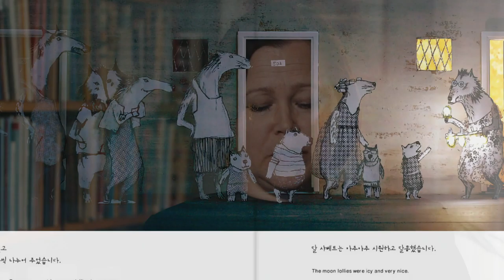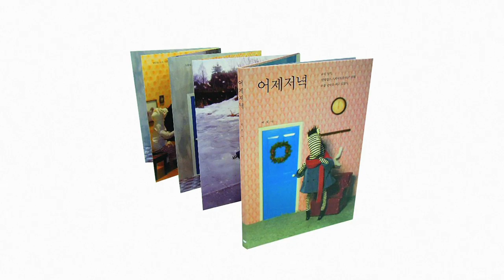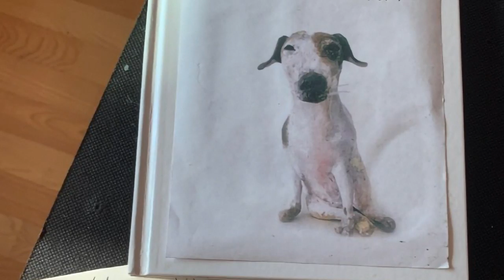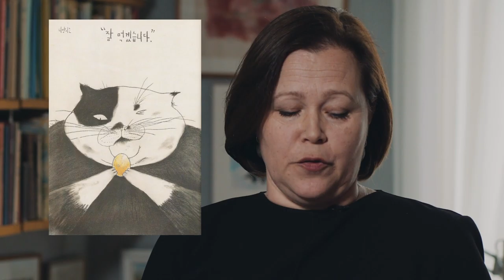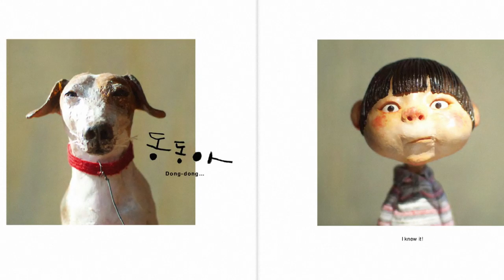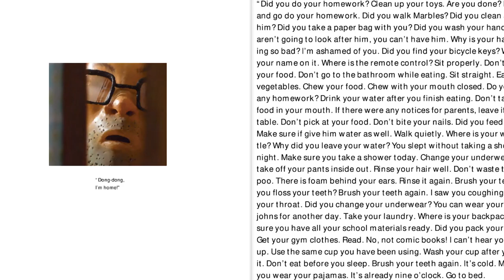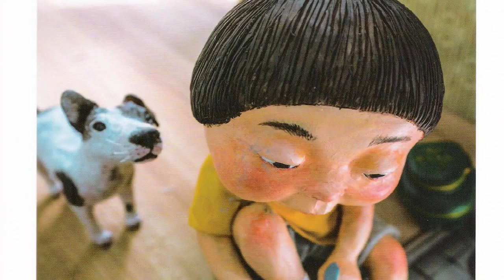An introduction to Baek Heena by jury member Elina Druker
ALMA jury member Elina Druker gives an in-depth presentation of the 2020 ALMA laureate Baek Heena.